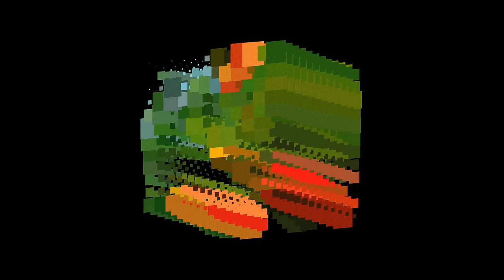NTO - Les Orangers (Visualizer)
Cover Art: Romain Garcin
Motion Design: italiano.jpg